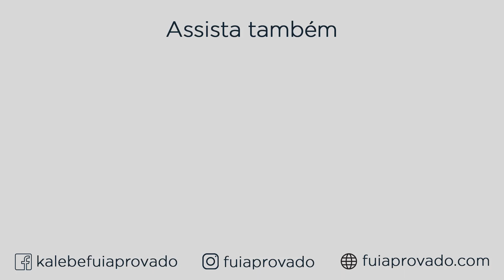COMO SER APROVADO ESTUDANDO POUCO?